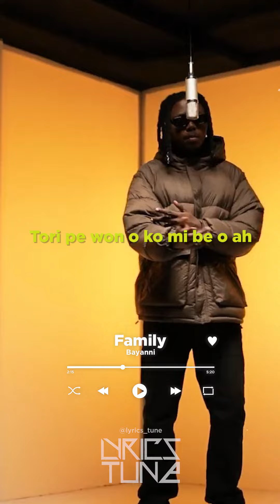FAMILY - BAYANNI (Official Lyrics Video)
Welcome to the official lyrics video for FAMILY by BAYANNI

Music  Title: Family
Artist:  Bayanni
License Type: Creative Common

copyright statutes that might otherwise be infringing. Non-profit, educational, or personal use tips the balance